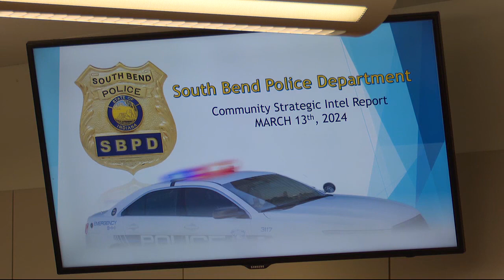A look at the February crime statistics in South Bend